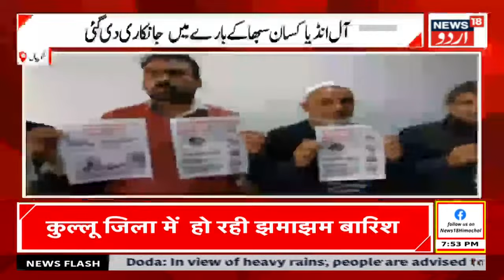Kashmir News: جموں سرینگر قومی شاہراہ پر ہوگیا بڑا حادثہ لوگوں کو کافی مشکلات۔۔ | Srinagar News